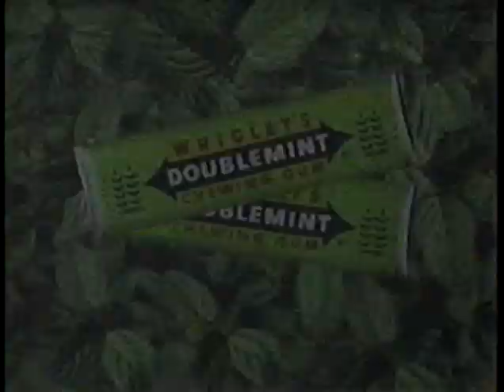1999 Doublemint Gum Commercial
"Double your pleasure,double your fun".Wrigley Doublemint Chewing Gum ad.